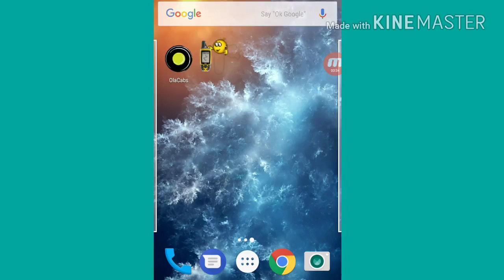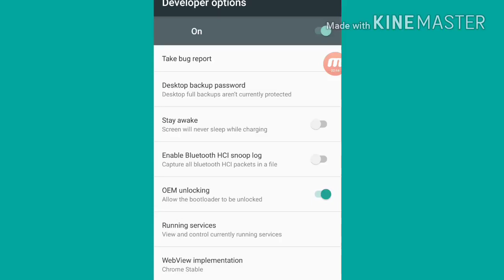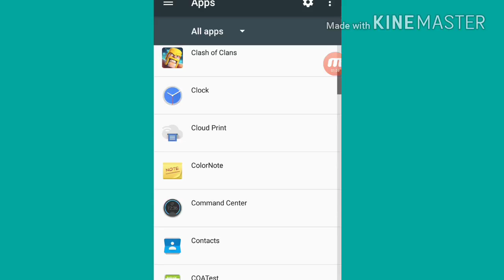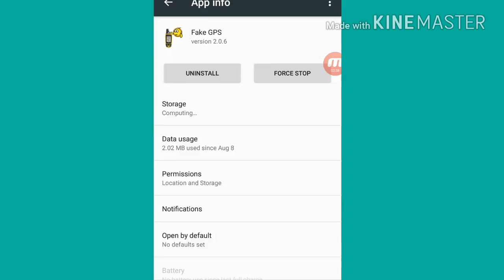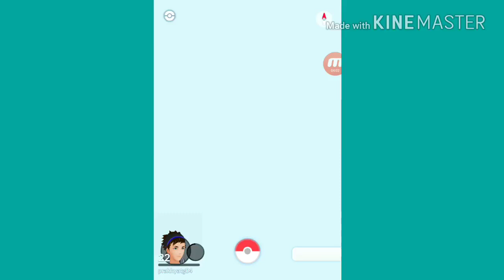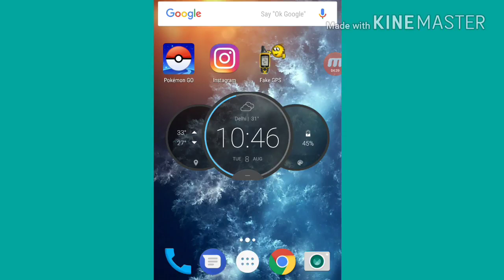Pokémon Go Hack 2017 Hindi INDIA No Root For Android lollipopMarshmeloAnd Nougat ORIGINAL HACK